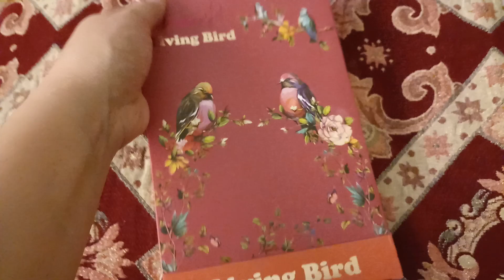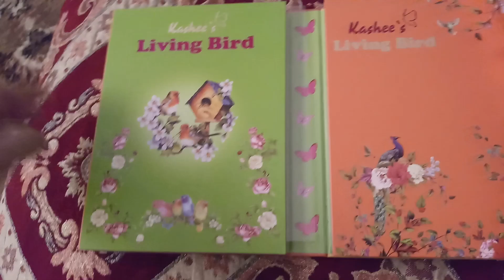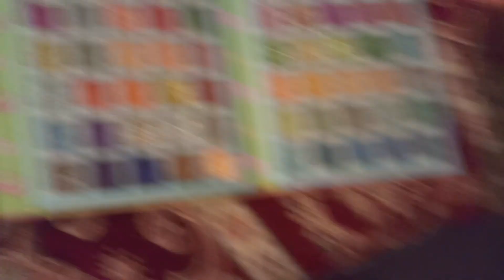Kashees living bird pallate review